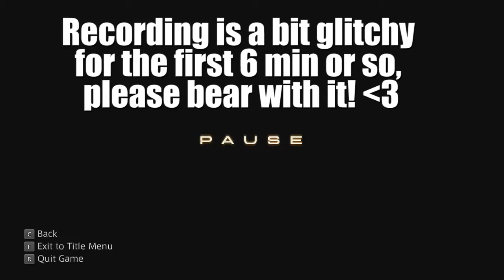Final Fantasy 12: The Zodiac Age [Part 21]: Scoundrels and Scions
Where the two shall meet, escape and politics collide!